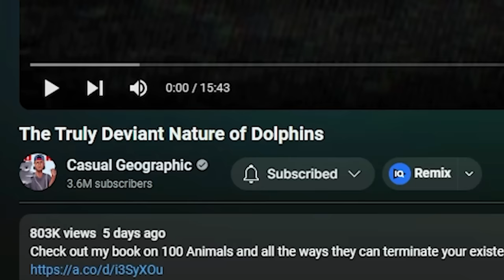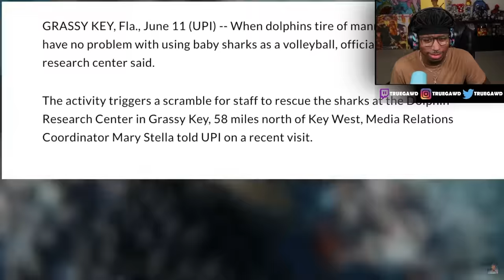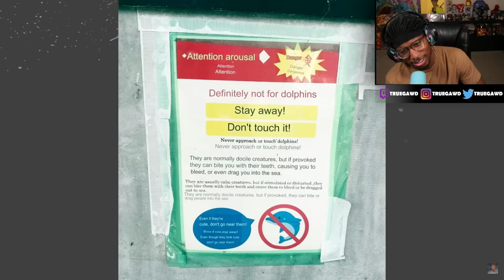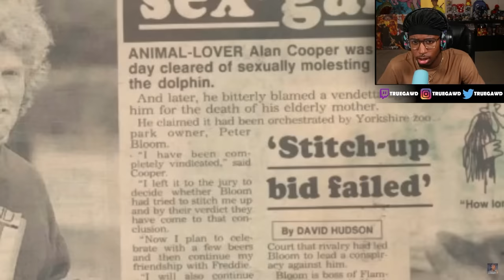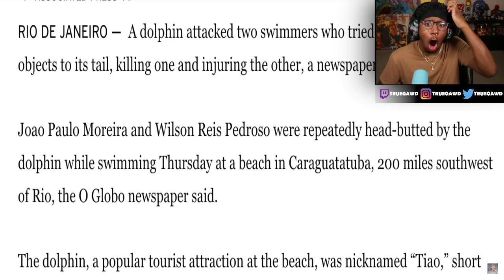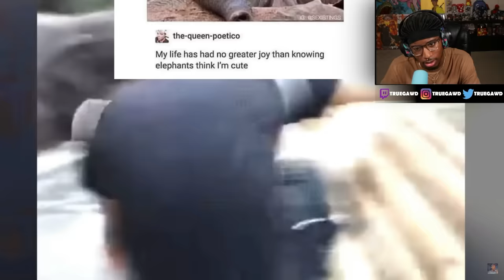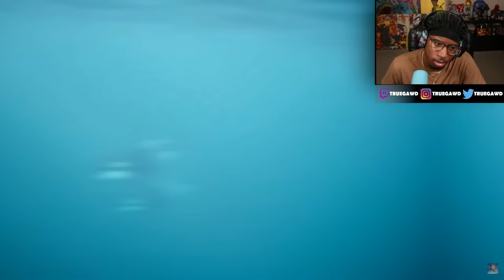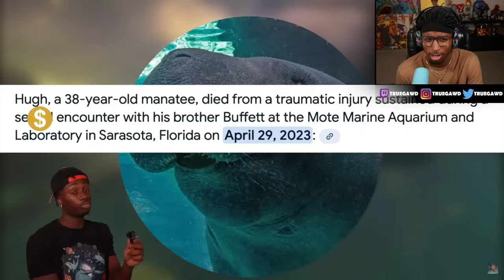The Disturbing Truth About Dolphins